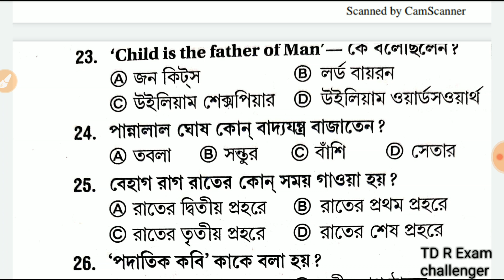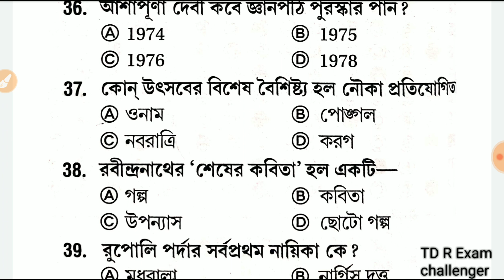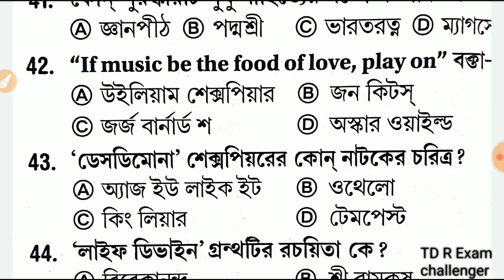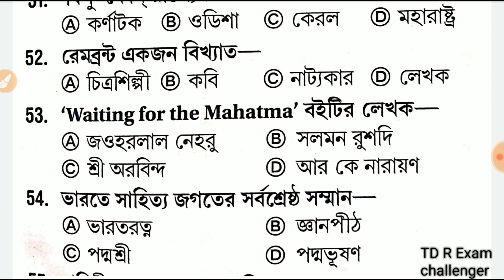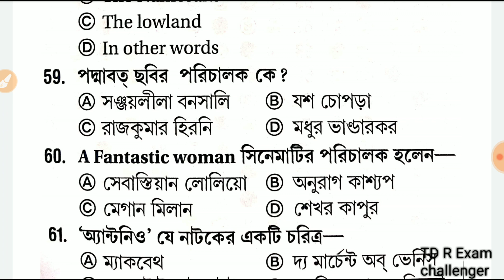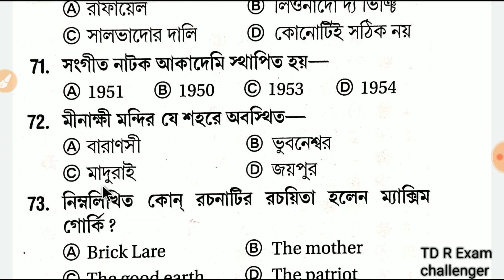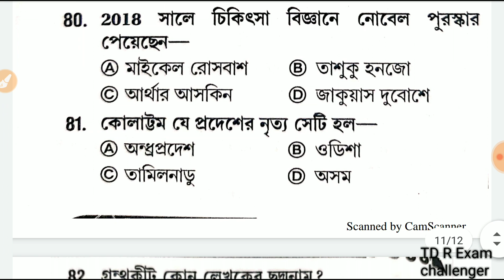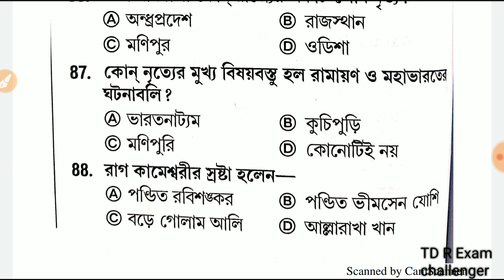গুরুত্বপূর্ণ 88 টি কলা শিল্প-সংস্কৃতি প্রশ্নের উপর মক টেস্ট রেল ও আবগারি পুলিশের জন্য।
abgaripoliceclass excisepoliceclass
abgaripolicegkclass
excisepolicegkclass

Friends, this video asks 88 questions on art culture that questions have come up in various exams in the last few years. These 88 questions are very important for job exams. If you like the video, you must like the video